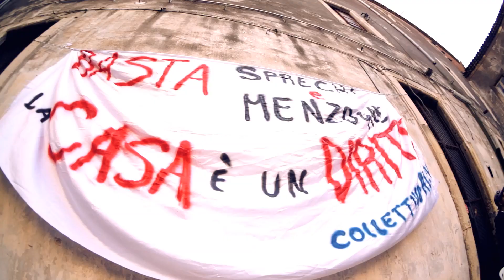Back in the days | Hip-Hop Jam | @C.S.O. Ex Collegio | 15/12/13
Writing, Breaking, Mc'ing, Dj'ing Jam Session!
C.S.O. Ex Collegio Resiste!
20 Dicembre Manifestazione contro lo sgombero, ore 9, Piazza Roma!